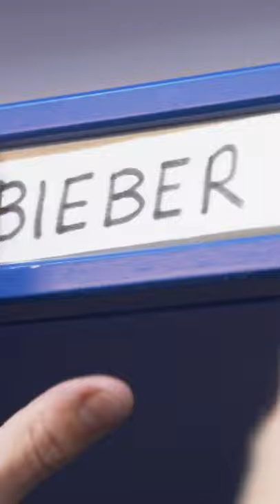Justin Bieber bei den Red Bulls!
Sollen wir @justinbieber ein Angebot machen? 😄